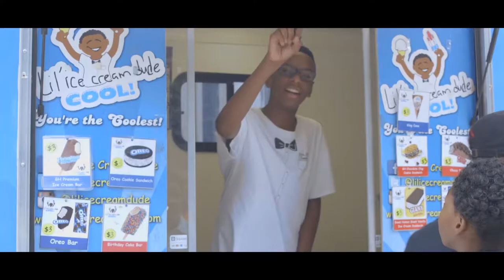JD MCCRARY MY NAME OFFICIAL VIDEO